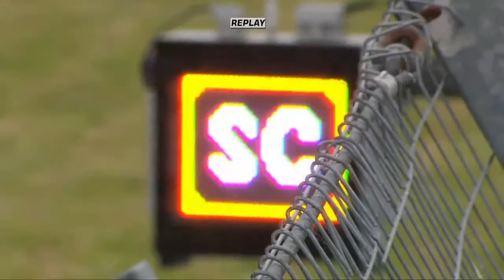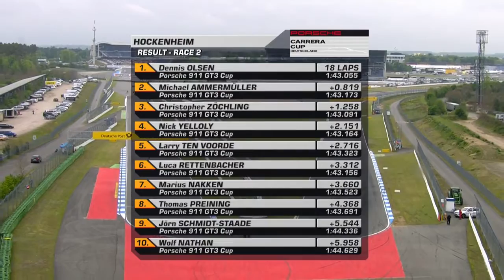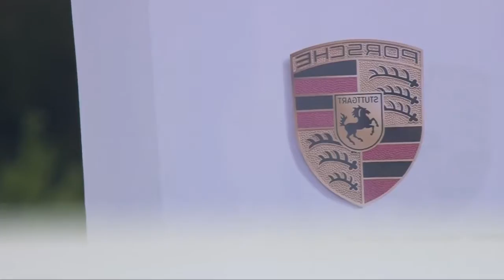Porsche Carrera Cup Deutschland - Race 2 - Hockenheimring